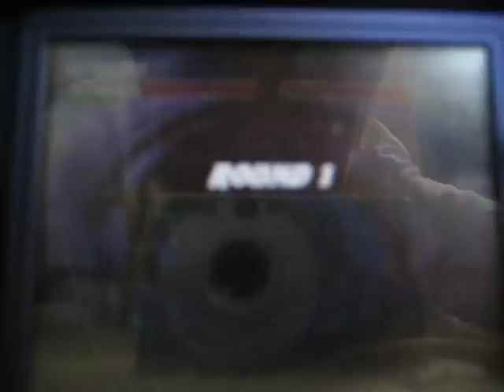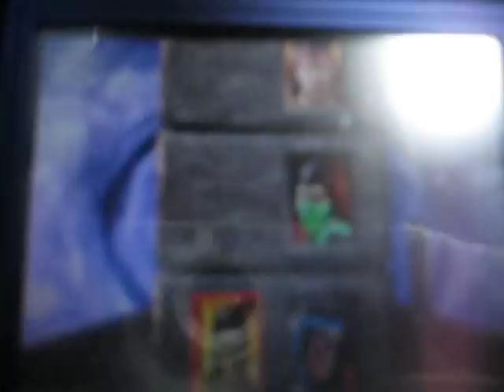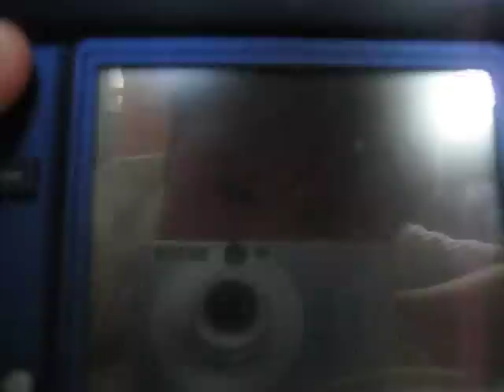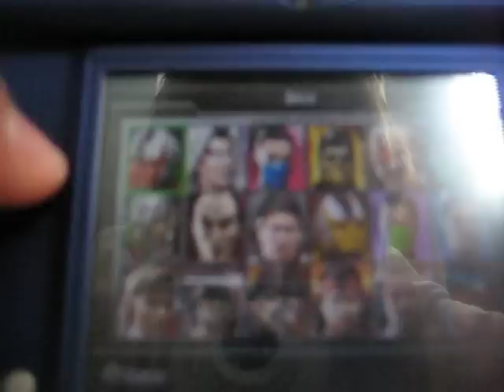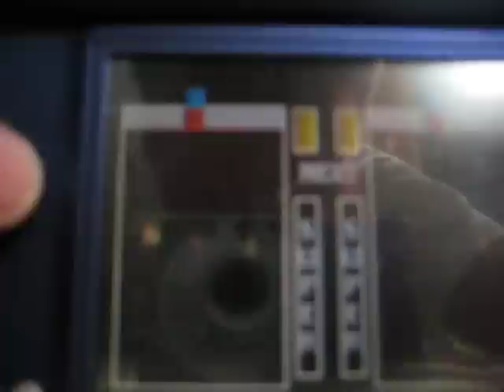Mortalkombat11299 Reviews Ultimate Mortal kombat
Me Reviewing Ultimate Mortal Kombat!